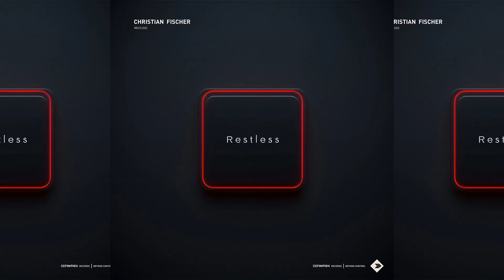Christian Fischer - Restless (Extended)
ARTISTS: Christian Fischer

TITLE:  Restless (Extended)

label: Definition Records

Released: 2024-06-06